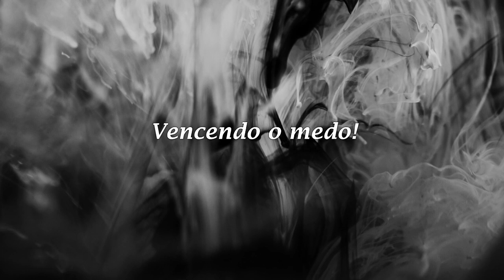Ouvir músicas para relaxar a alma e vencer o medo.